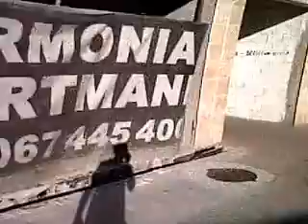iberostar bellevue budva montenegro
hotel iberostar belevue.front entrance